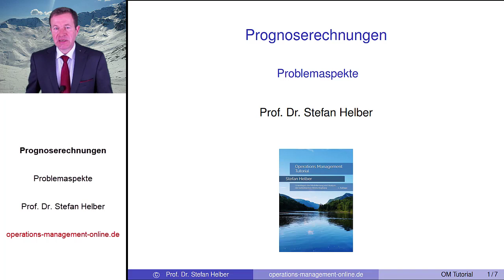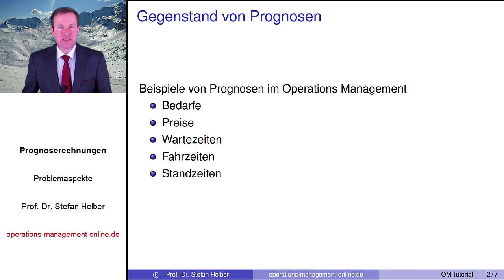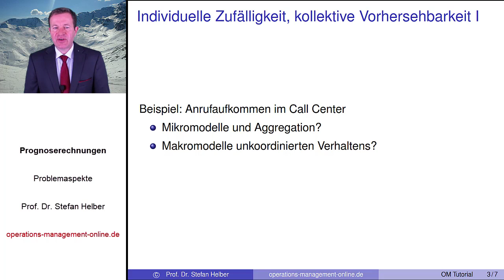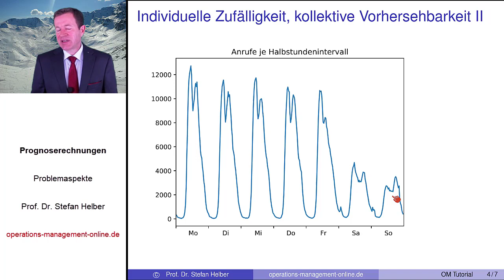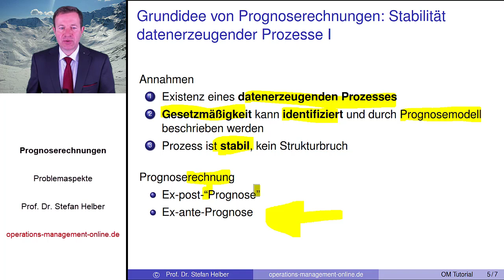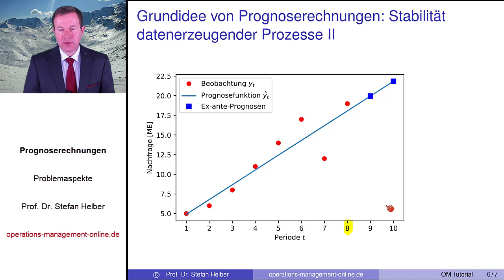Video 4.1 zum "Operations Management Tutorial": Gegenstand und Grundideen von Prognoserechnungen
In diesem Clip erläutere ich, worauf sich Prognoserechnungen im Operations Management typischerweise richten und auf welchen Grundideen sie aufbauen. Im Vordergrund steht dabei der Gedanke, dass das kollektive Verhalten vieler Menschen häufig zu datenerzeugenden Prozessen von hoher Stabilität führt und sehr gut prognostizierbar ist.